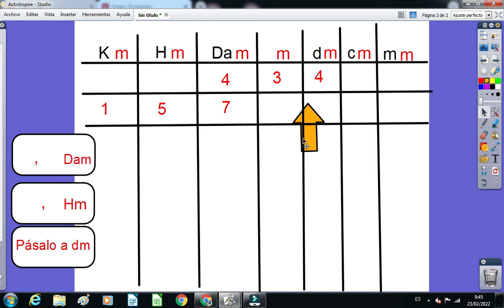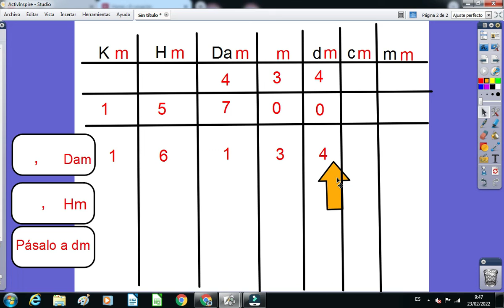Pasar dos números incomplejos a complejos